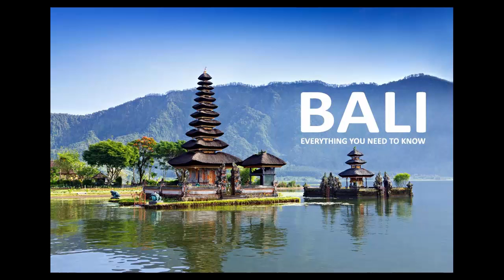Scuba Excursions | Dive Group